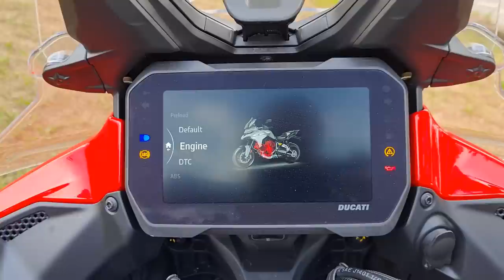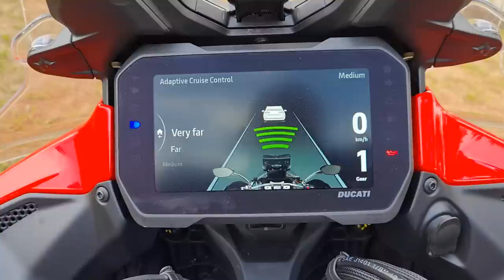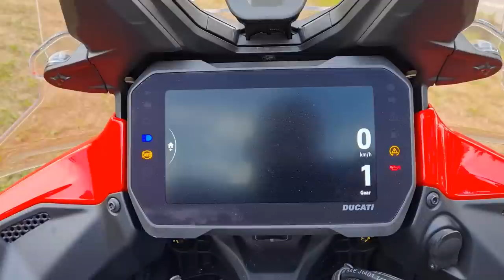TEST RIDE DUCATI MULTISTRADA V4S | TUDO O QUE VOCÊ PRECISA SABER | TESTE COMPLETO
Feeelhos avaliação completa, fiz de tudo com essa máquina.

Ficha técnica:
Motor: V4 Granturismo, V4 - 90°, 4 válvulas por cilindro, virabrequim contra-rotativo e
refrigeração líquida.
Cilindrada: 1,158 cc.
Potência máx: 170 cv @10.500 rpm.
Torque máx: 125 Nm @8.750 rpm.
Escapamento: silenciador de aço inoxidável, duplo catalisador e 4 sondas lambda.
Transmissão: 6 marchas com Ducati Quick Shift (DQS) up/down.
Embreagem: anti-blocante servo-assistida de acionamento hidráulico.
Chassi: monocoque em liga de alumínio.
Suspensão dianteira: Garfo usd totalmente ajustável de Ø 50 mm e 170 mm de curso
Roda dianteira: fundido em liga leve 3” x 19”.
Pneu dianteiro: Pirelli Scorpion Trail II 120/70 ZR 19.
Amortecedor traseiro: totalmente ajustável, ajuste remoto de pré-carga da mola, com 180 mm de curso e balança traseira em alumínio.
Roda traseira: fundido em liga leve, 4,5" x 17".
Pneu traseiro: Pirelli Scorpion Trail II 170/60 ZR 17.
Disco dianteiro: 2 discos semiflutuantes de 320 mm, ancorados radialmente. Brembo Monobloco com pinças de 4 pistões e Bosch ABS cornering e cilindro mestre radial.
Disco traseiro: disco de 265 mm, pinça de 2 pistões com Bosch ABS cornering.
Painel: digital de última geração com display colorido TFT de 5".
Peso seco: 218 kg.
Altura do assento: ajustável de 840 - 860 mm.
Entre eixos: 1,567 mm.
Capacidade do tanque: 22 l .
Garantia: 24 meses sem limite de quilometragem.